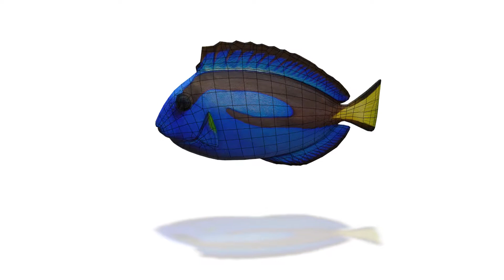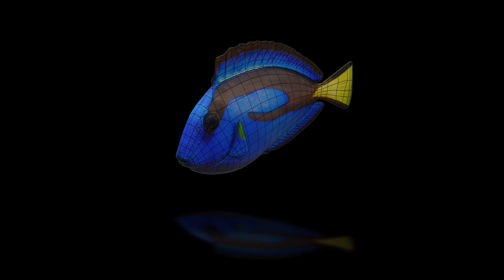3D Blue Tang Animation 360 swimming wireframe rigging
Blue Tang Animation 360 swimming wireframe